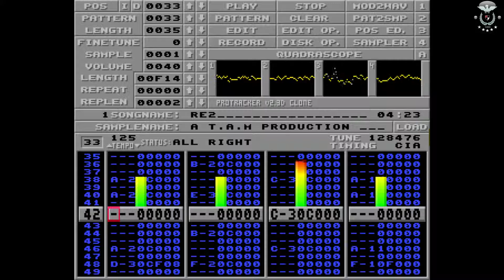A T.A.M - RE2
Music Format: MOD (Amiga)
128476 bytes long
4 Channles, 35 Patterns, 15 Samples (8-bit)